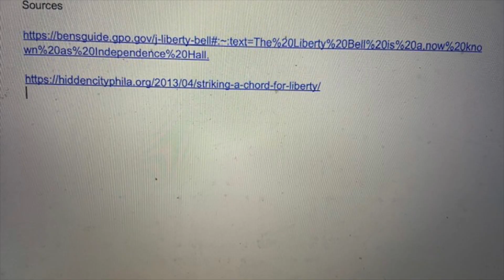La campana de libertad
Es un video sobre la campana de libertad